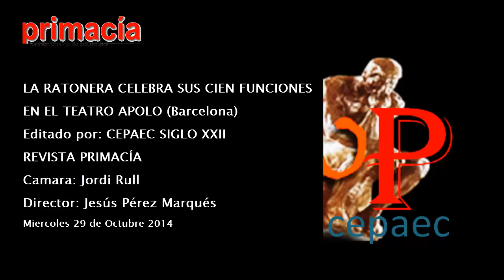LA RATONERA CELEBRA SUS CIEN FUNCIONES EN EL TEATRO APOLO Barcelona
LA RATONERA CELEBRA SUS CIEN FUNCIONES
EN EL TEATRO APOLO (Barcelona)
Editado por: CEPAEC SIGLO XXII
REVISTA PRIMACÍA
Camara: Jordi Rull
Director: Jesús Pérez Marqués
Miercoles 29 de Octubre 2014